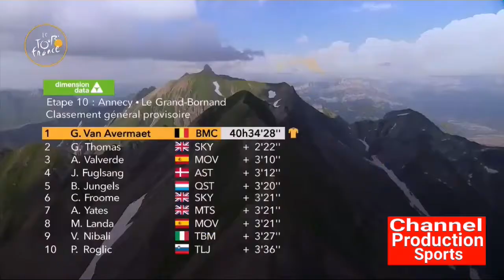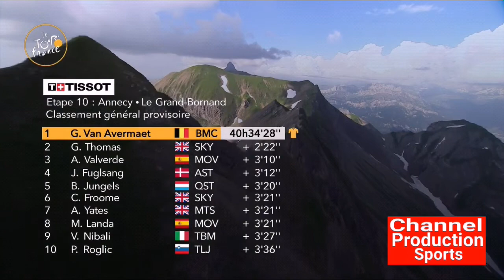Summary - Stage 10 - Tour de France 2018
Copyright le tour de france